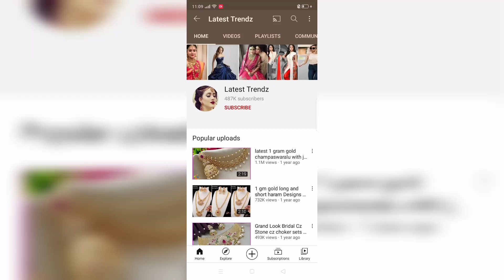gold polish premium quality necklace designs with price | buy online jewellery